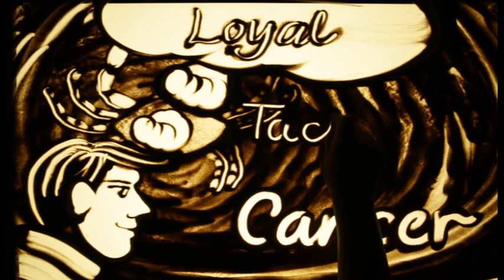Happy Birthday Dr. DILIP SHRIHARI PARATE – Exclusive sand art brought to you by JBCPL